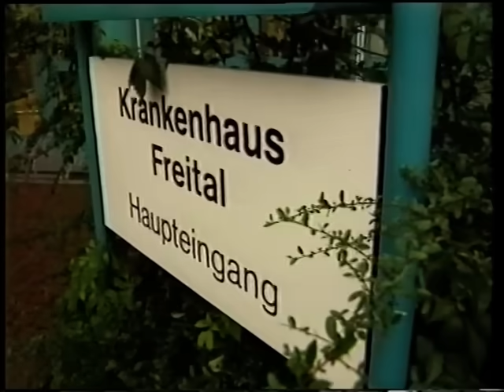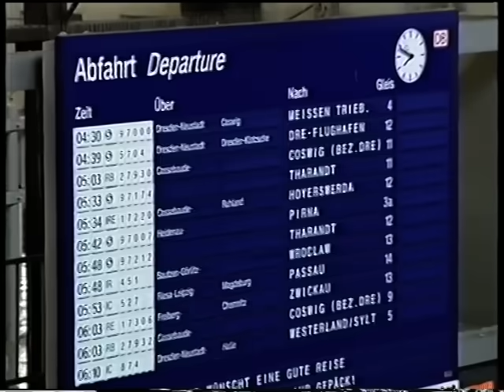2002 Die Flut Katastrophe Doku Zusammenfassung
Die Jahrhundertflut 2002 in Sachsen Zusammenfassende Doku